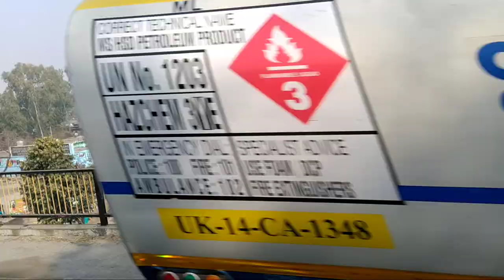Day1 Amroha to Haridwar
Shri Mata Vaishno Devi Yatra 2021
With 15 Boys...
in this video we go to Haridwar Uttarakhand from amroha and last we leaves haridwar for go to Katra